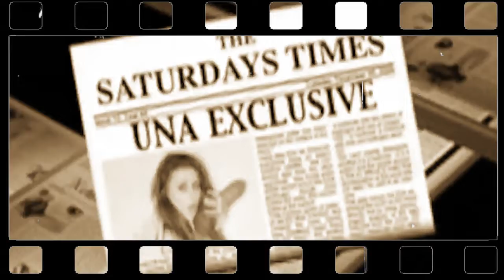The Saturdays Intro & Higher